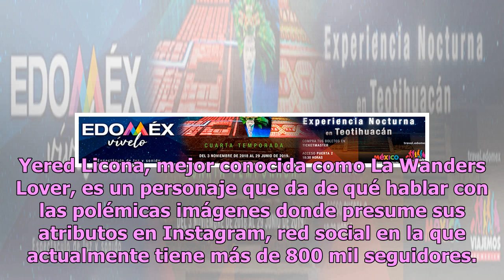Wanders Lover muestra colosales atributos sin sostén (FOTO)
La conductora de Guerra de Chistes volvió a mostrar más de lo debido en una ardiente instantánea en la que dejó al aire a su par de amigas, causando que los ánimos de sus seguidores se desbordaran. Yered Licona, mejor conocida como La Wanders Lover, es un personaje que da de qué hablar con las polém...